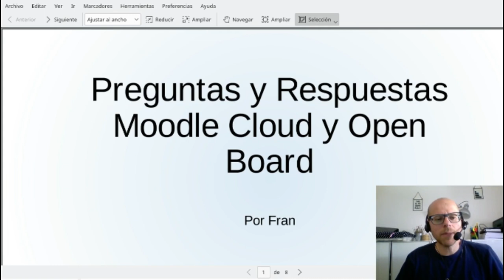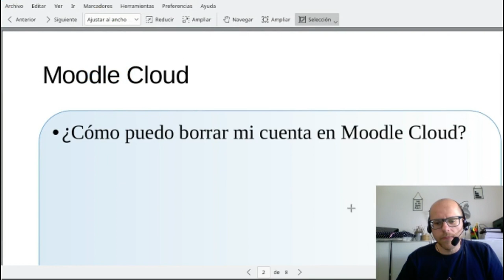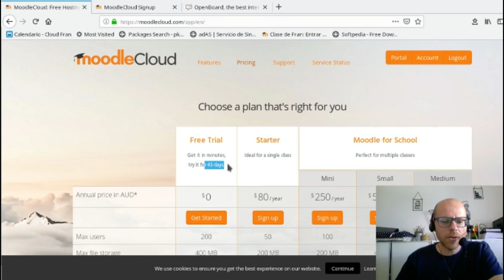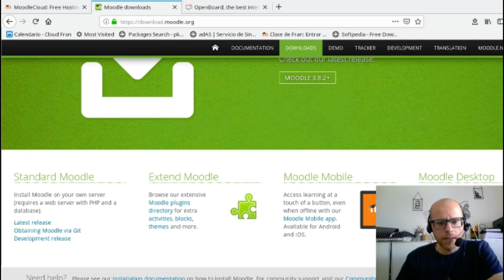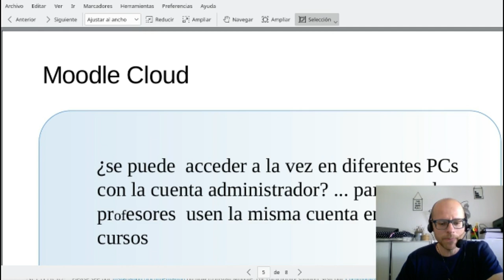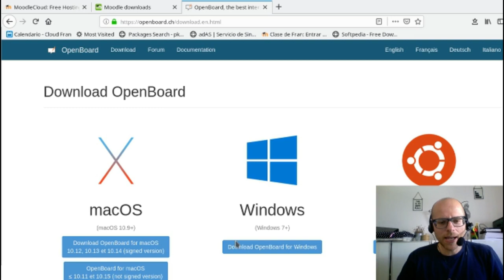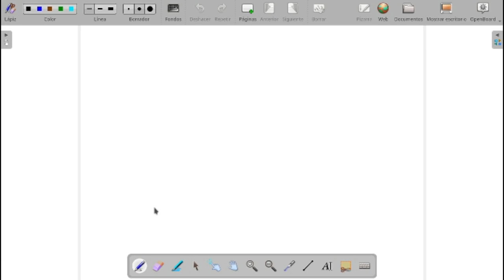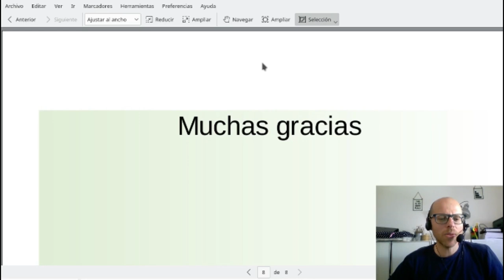Preguntas y respuestas sobre Moodle Cloud y Open Board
En este vídeo respondo a algunas de las preguntas que me habéis formulado a través de mi canal de YouTube y que están relacionadas con Moodle Cloud y Open Board